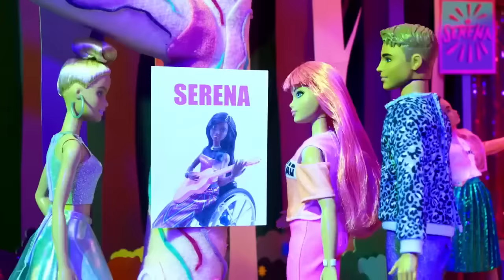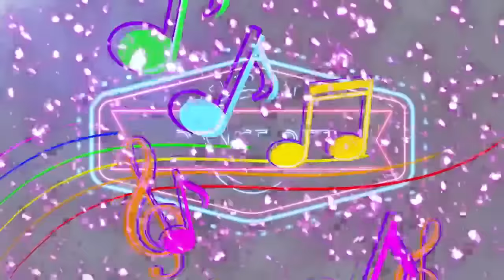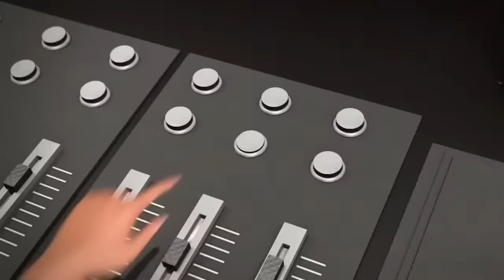🔴 LIVE: 🎶 Dance Marathon with Barbie! 🎶